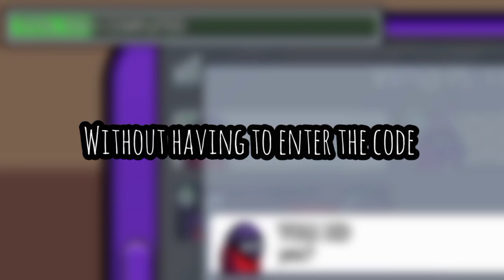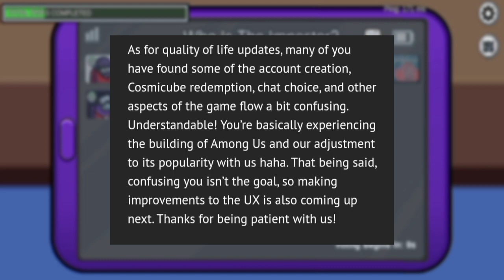Among Us Roadmap 2022 Revealed | Friend List and QOL Updates Coming Soon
Hey Gamers!